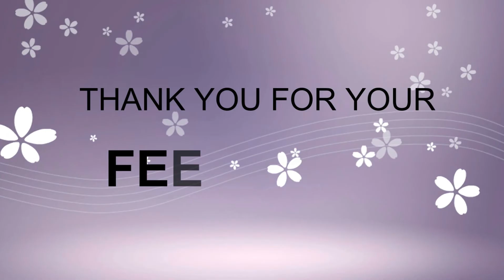0.61CT FINE NATURALCOLOMBIAN EMERALD PAIR! MUZO MINES!/1321-1322/JS